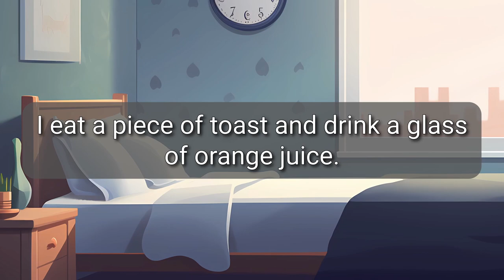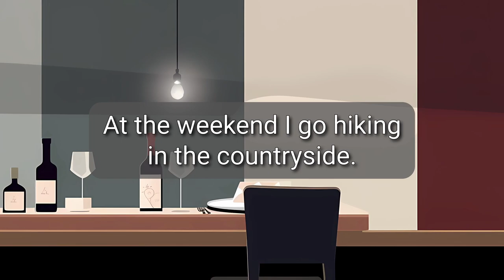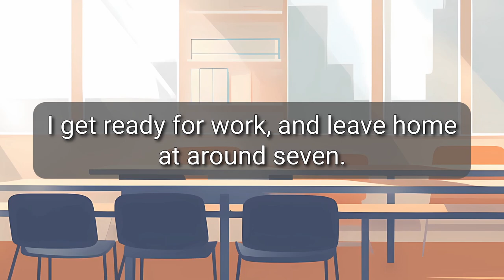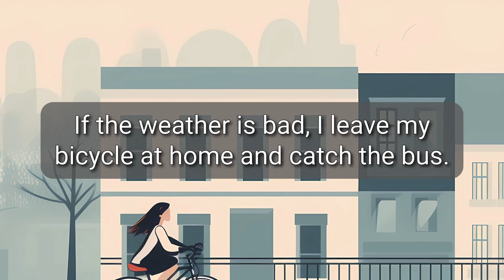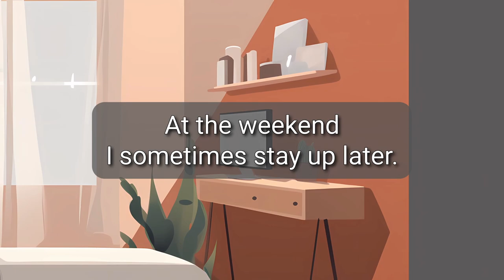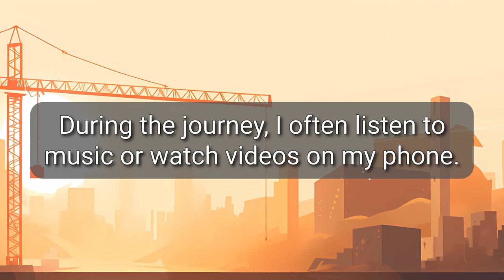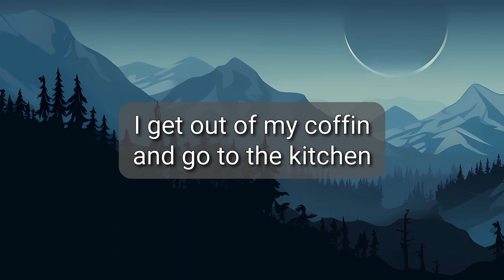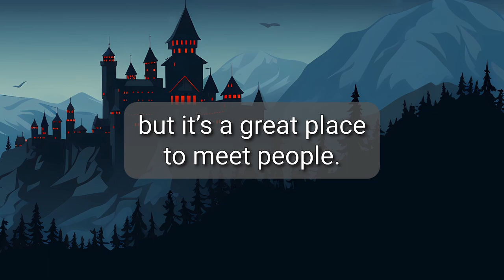DAILY ROUTINE for BEGINNERS⏰| Honey Bee method 🐝 | Covering 100% of the key words and phrases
Learn to speak fluently about your daily routine with the *Honey Bee method 🐝*. In these *10 Daily Routines* you’ll find ALL the KEY WORDS and PHRASES you need. Then it’s your turn! Write about your daily routine in the comments! 👇

⏱⏱️ 10 DAILY ROUTINES ⏱⏱️
00:00 Sarah's Daily Routine
01:26 John's Daily Routine
02:48 David's Daily Routine
04:11 Peter's Daily Routine
05:28 Emily's Daily Routine
07:57 Sam's Daily Routine
09:23 Ella's Daily Routine
10:36 Mark's Daily Routine
11:54 Sophie's Daily Routine
13:11 Count Dracula's Nightly Routine

Did you enjoy this video? We hope so. There are lots more videos on the channel for you to explore, and we add new ones every week.

WHAT IS THE HONEYBEE METHOD🐝?
With the honey bee method, you don’t learn to speak about a topic by studying just one text or watching just one video over and over again. Repetition is important. But so is variation.

We create a series of videos and texts for every topic. Between them, they contain ALL the key vocabulary, phrases and grammatical structures you need to speak fluently about the topic and understand everything you hear. With the honey bee method 🐝, you move from one video to another in any order you like, collecting all the words and phrases you need and consolidating your learning when you meet the same words and phrases again.

We’re working hard to make Endless English as good as it can be, and we’d love your help.
ALL our texts are written by professional teachers and read by REAL native speakers, not AI 🤖.